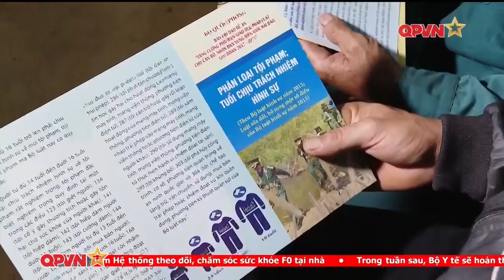QPVN - BĐBP Tỉnh Cao Bằng Ngăn chặn từ Trung Quốc hàng Nghìn người Nhập cảnh Trái Phép